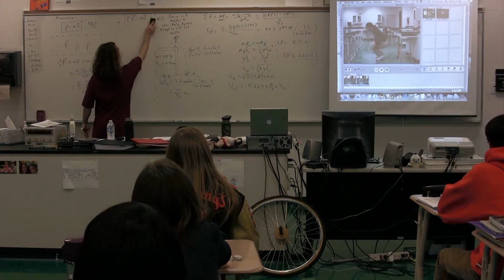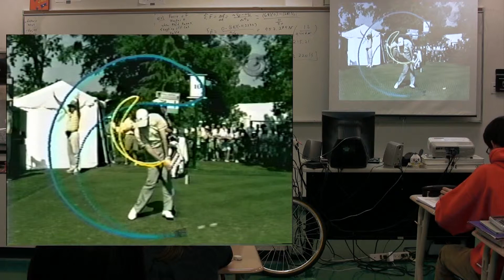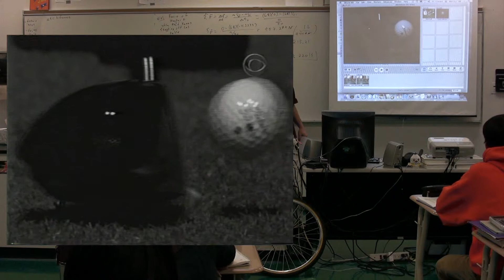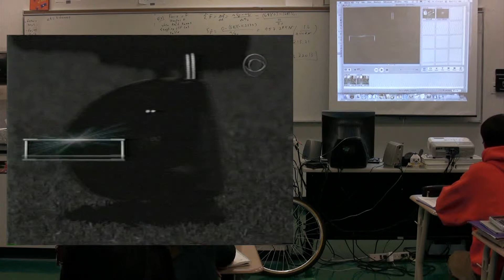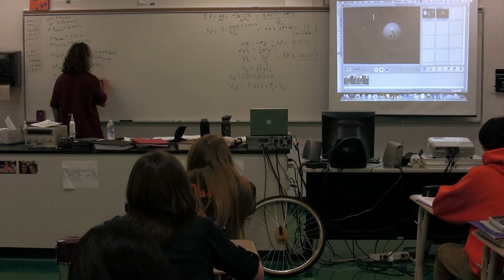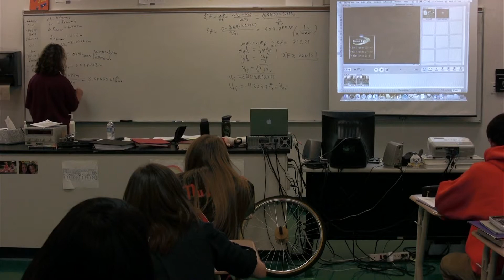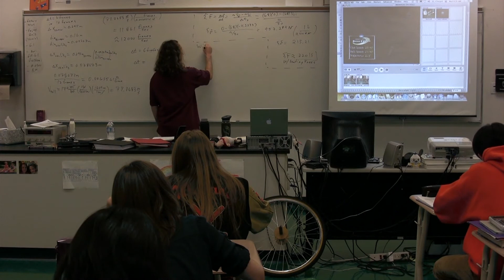(Part 2) Finding the Time of Collision for a Golf Ball